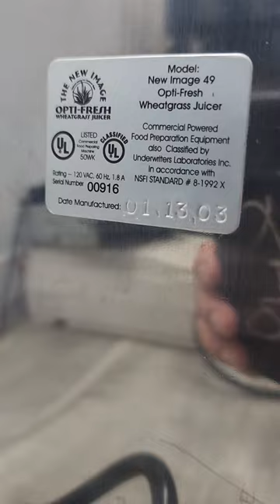Opti-Fresh (Optifresh) New Image 49 Wheatgrass Juicer - Commercial Grade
Opti-Fresh New Image 49 Wheatgrass Juicer